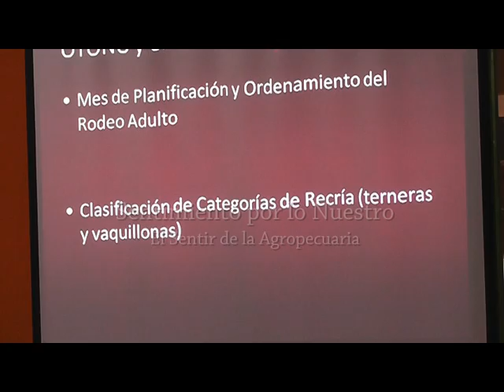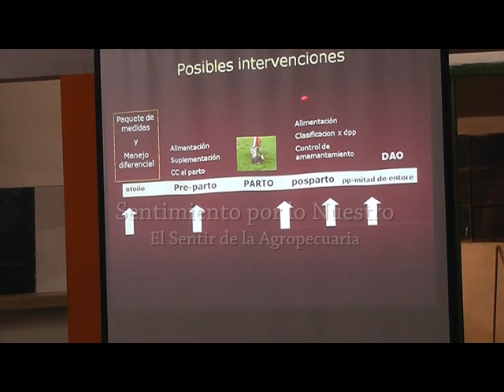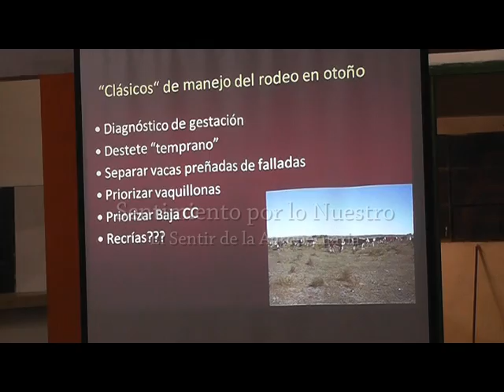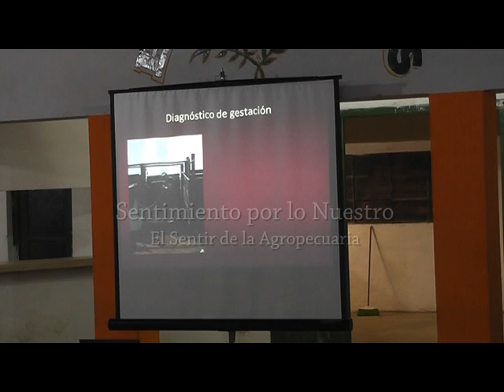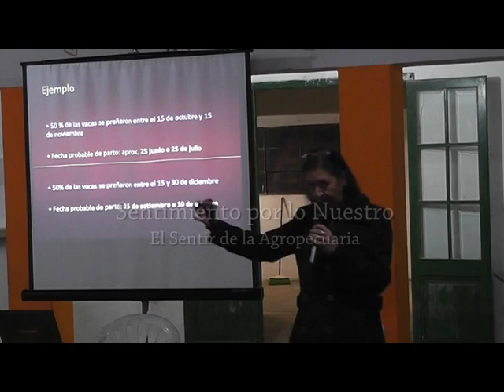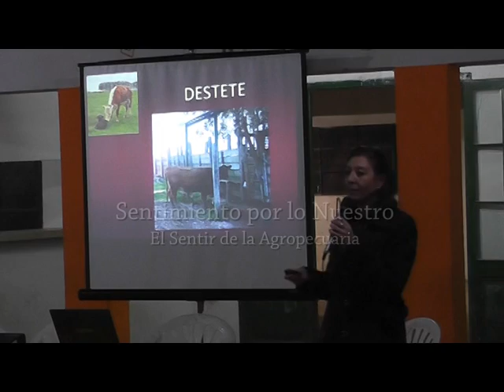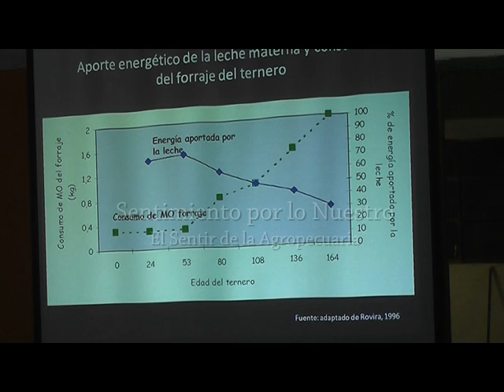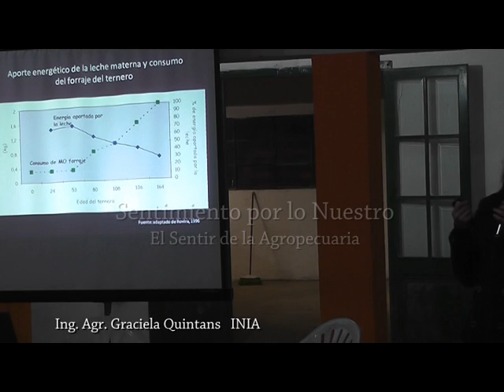Ing. Agr G.Quintans Alternativas de manejo de categorías de cría 2ª parte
Ing. Agr Graciela Quintans ,INIA. Alternativas de manejo de las categorías de cría frente a la actual coyuntura. Sede Pso Dutra. Las Cañas, Maldonado, 7 de Mayo de 2015.